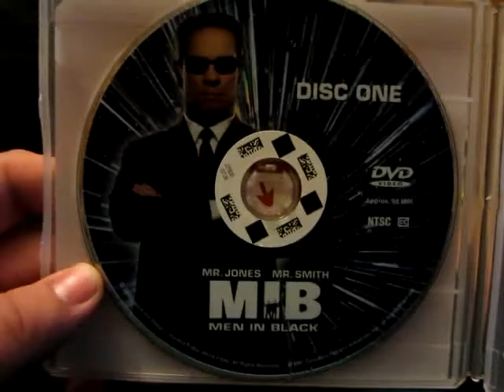Rented Men In Black 1 (Day 491 12/04/2012)